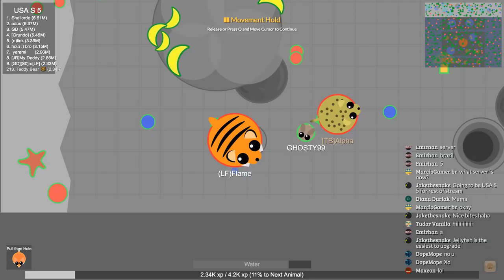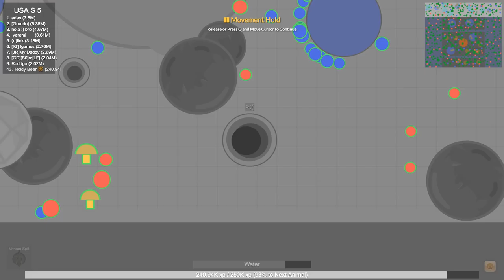Still Coping With Moping III | Mope.io Live 118 CXVIII | [TB] Teddy Bear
Mope.io, the game of persistence and frustration. Can you cope?

Join the board using the [TB] tag and I’ll know you’re friendly; in addition, your animal will show any applicable exclusive [TB] skins on-stream! 🐻

👍✅ A like or subscription is greatly appreciated. Info on channel moderators is below.

🤖 Nightbot Commands:
!party » Get the current party link and join the board! 🏁
!niceKill » Indicate you liked a kill. 💥
!tip » Advanced Mope.io tips or Slither.io strategies to help you play a better game. ⬆️
!poll  » Vote for your favorite game in the poll! ☑️
!Welcome someone to the stream. 😺 (Mods can use !w followed by the name)
!Featured » Commands for featured channels. 📺
!moreSlither » Archived slither.io streams and clips. ⏯
!moreLimax » Archived Limax.io streams and clips. ⏯
!moreSplix » Archived Splix.io streams and clips. ⏯
!streamInfo » Info on what I use to stream. 🎬
!modInfo » Who the mods are and how they are chosen. 🔧
!rules for basic chat rules. 🖋

› Clan Commands:
!TB !SS !MG !K57

› Learn About These Slither.io Strategies:
!JustKeepSlithering
!SnakeTrek
!SavageSnake
!iSlither !donut !Gozer !BotOrNot
!random » Return a random strategy.

⬇️ 🐻 Mope.io Mods:
- Teddy Bear Mope.io Mod Pack (Developed by Myself, Enjoy and Leave Feedback!):

⬇️ 🐍 Slither.io Mods:
- Slither Sessions Open-source Slither.io Mod Pack:
- Custom skins and Leaderboard theme

🎶 Music Compilation:
› Due to the amount of tracks from various sources I play on my live streams, I can no longer list them all here without getting the "your description is too long" error. So, please visit the following playlist for all background music on this stream, in the order I play it:

🔧 Channel Moderator Info:
My policy on channel moderators is open, but I tend to favor those who have some experience doing similar streams and are respectful, trustworthy & mature. Offering is fine, but begging for it will not help here.

It is the job of the moderators to represent my channel, welcome people to the stream (can use !Welcome), and openly enforce the chat rules (!rules) in as considerate a way as possible. Thanks to all who are currently or have offered to become a mod.

› Channel Moderators:
- Slither Sessions
- TL5
- Will Lap
- PsychoSmith​
- Bubber RR

(Nightbot also, but that's only so it can respond to commands and post URLs when needed. List subject to change without notice and not all moderators may be active at all times.)

🎬 Stream Info:
› Streaming Software » Open Broadcaster (OBS)
› Other Software » Opera or Chrome Browser, MacOS Sierra
› Hardware » "Shawn" Mac Pro (Mid 2010) 2 x 2.93 GHz 6-core Xeons, GeForce GTX 970